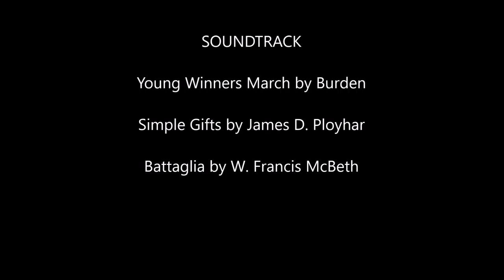1981-1982 Thrall High School (Tiger) Band performing at UIL Concert and Sight Reading.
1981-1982 Thrall High School (Tiger)  Band performing at UIL Concert and Sight Reading.  First Division in Concert / Second Division Sight Reading. (Updated credits.)